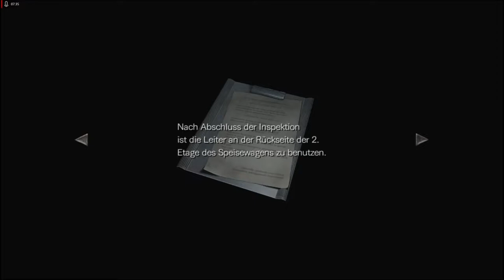Lets Play Resident Evil 0 HD Remaster - Deutsch - Part 2 - Im Team mit Billy Coen 🔫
Wir treffen schließlich den Gefangenen, Billy Coen und müssen uns wegen der aussichtslosen Lage mit ihm verbünden und weiter den Zug durchsuchen.